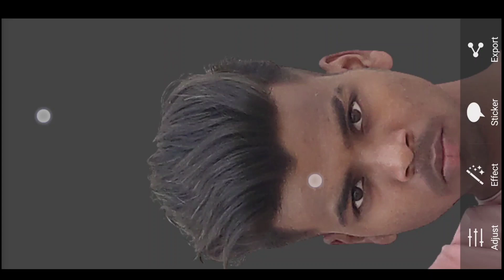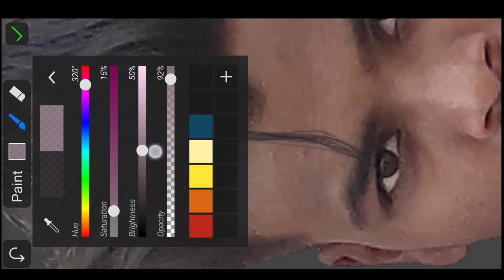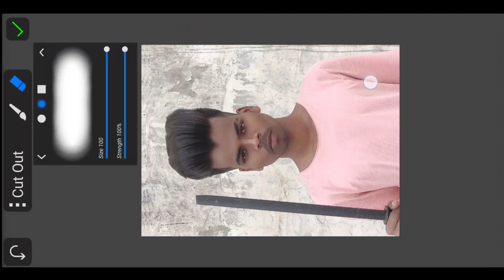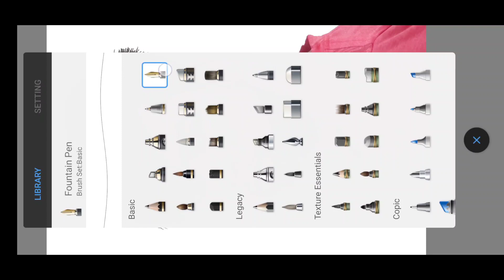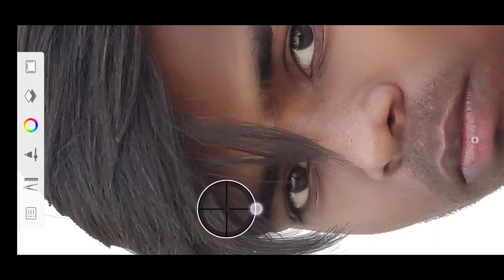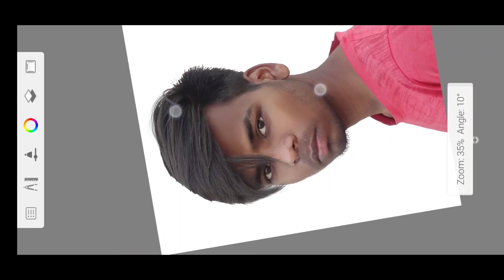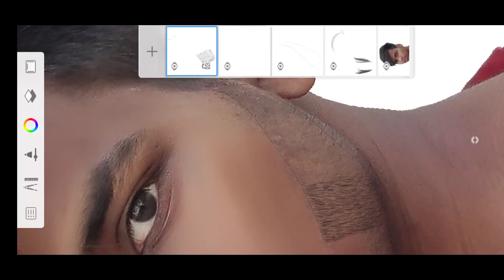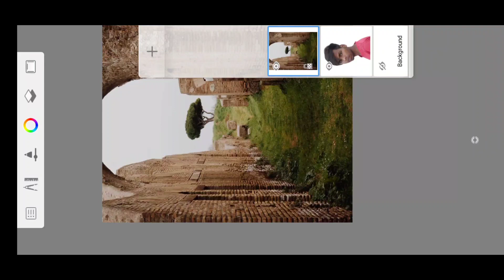HAIRS & BEARD PROFESSIONALLY RETOUCHING IN MOBILE 🤔!!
🔶ABOUT VIDEO:
 hello guys this is my 6th video of skin retouching series. in this video i'll tell you how to retouch hairs and beards professionally. watch the full video coz its very important for photo editor.✨😊

⚫Background stocks link below⚫

🔷🔹 Videos which help you lot 🔹🔷

🔵App which used in editing🔵

🔶🔸 PICSART🔸🔶

🔶🔸LIGHTROOM🔸🔶

🔶🔸 Picsay🔸🔶

If any difficulty or problem  'comment '
Or